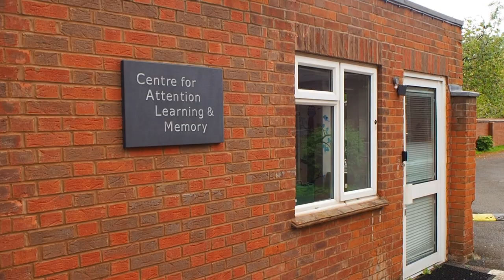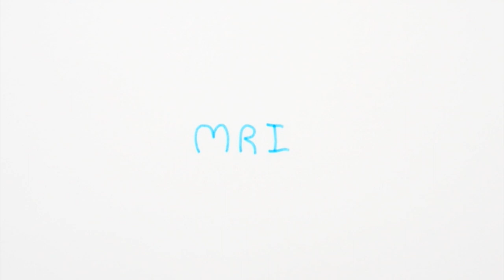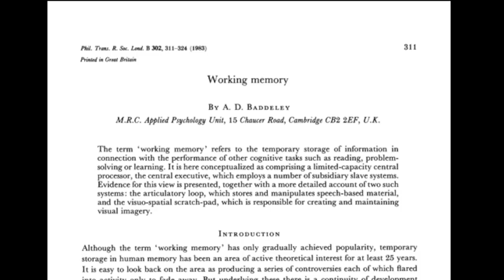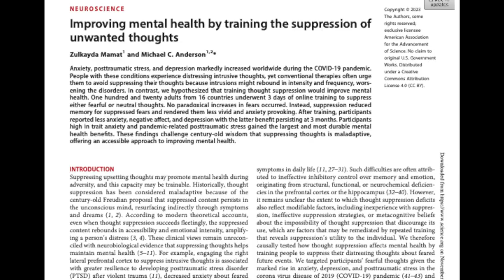Inside Cambridge University - MRC Cognition and Brain Sciences Unit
I explored the MRC Cognition and Brain Sciences Unit (CBU) at the University of Cambridge!

Comment with any questions you have! :)